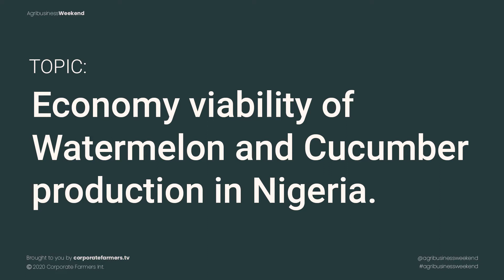Economic viability of Watermelon and Cucumber production in Nigeria | Adewunmi Aigoro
Watch Adewunmi Aigoro as she discusses in detail the Economic viability of Watermelon and Cucumber production in Nigeria |
Do you want proper management for your farm?